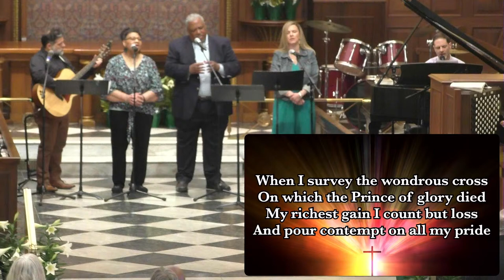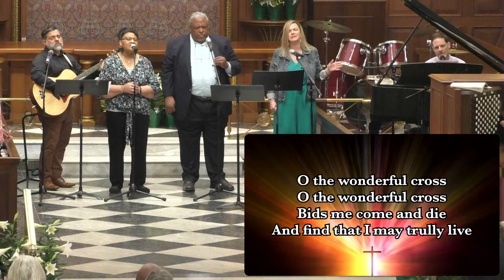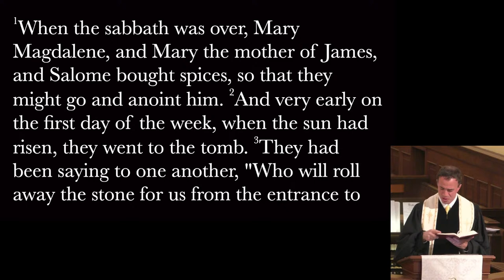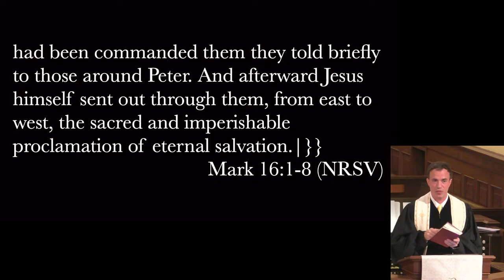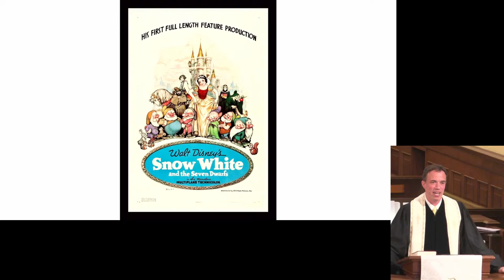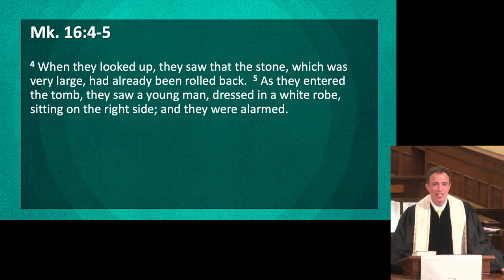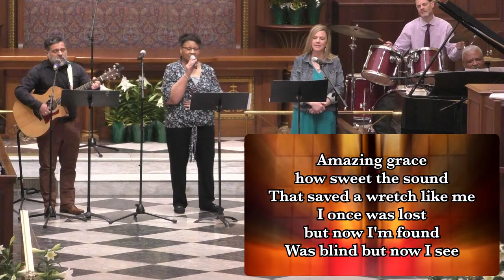Hopefully Ever After -- Easter Sunday Worship Service March 31, 2024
Pastor Josh Modrzynski preaches on Mark 16:1-8